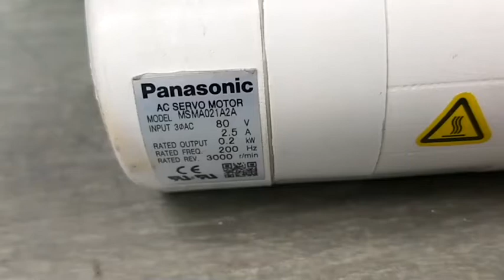Panasonic (Matsushita) MSMA021A2A測試影片(Working test for repair/used parts)-工控王國